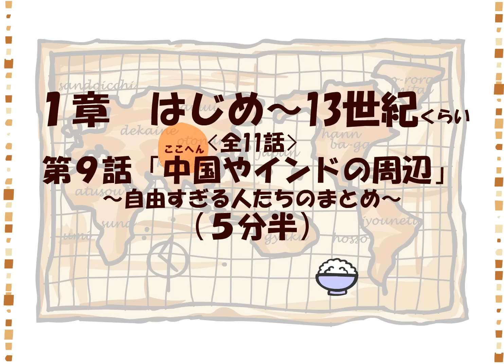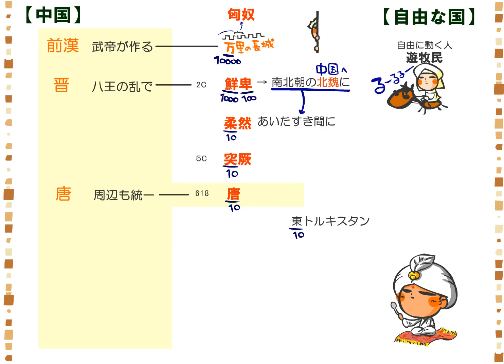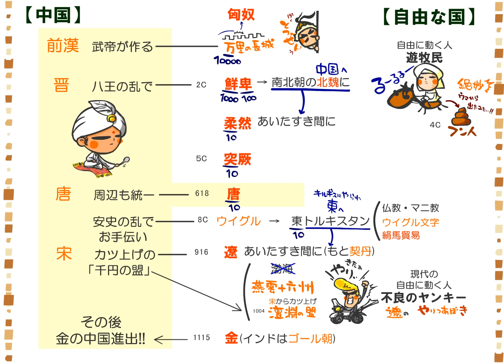世界史１章９話「中国やインドの周辺」ｂｙWEB玉塾